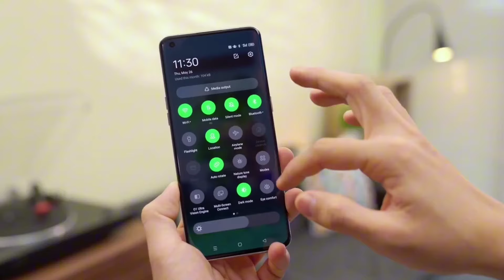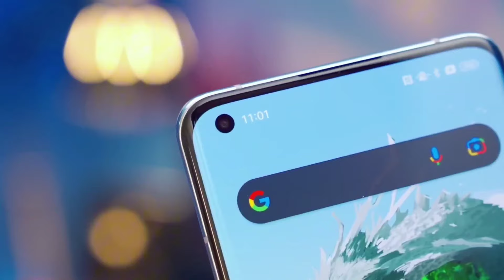Oppo Find X5 Pro en 2024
► ¡Sígueme!